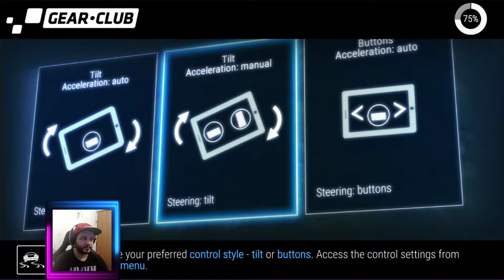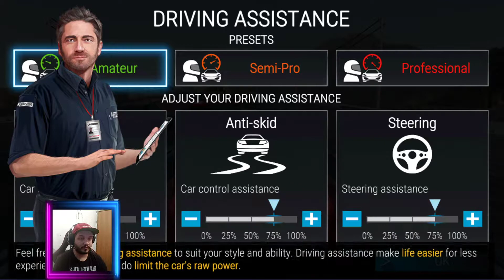Jogo de Carro e Corrida Para Celular Gear Club - True Racing Android ios Gameplay Parte 2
Jogo de Carro e Corrida Para Celular Gear Club - True Racing Android ios Gameplay Parte 2. Gear.Club é muito mais do que uma descarga de adrenalina rápida; é um mundo autêntico de carros. Realistas de condução e experiência de corrida, com totalmente simulados motores, propulsores, suspensões e aerodinâmica.

Neste jogo de corridas, você vai começar a explorar as configurações de tirar o fôlego e competir ao vivo com seus amigos e inimigos on-line através raças ilimitadas, campeonatos e eventos.

Gear.Club oferece uma gama completa de opções para os carros. Os jogadores podem coletar, atualizar e personalizar alguns dos veículos exóticos mais belas em sua loja desempenho e desfrutar de detalhes, incluindo motor e interiores em full HD.

CARACTERÍSTICAS:

● unidade com totalmente simulados motores, propulsores, suspensões e aerodinâmica. Vários esquemas de controle são suportados!
● EXPLORE pistas de corrida de tirar o fôlego e locais exóticos.
● correr contra seus amigos através de eventos e campeonatos.
● criar e desenvolver o máximo Oficina de Desempenho para coletar, atualizar e personalizar os carros exóticos mais belos.
● partes específicas engenheiro para impulsionar suas máquinas além de sua capacidade máxima.
● ADMIRE detalhes do carro, como motores e interiores mostrados em Full HD!
● coletar todos os seus carros favoritos.